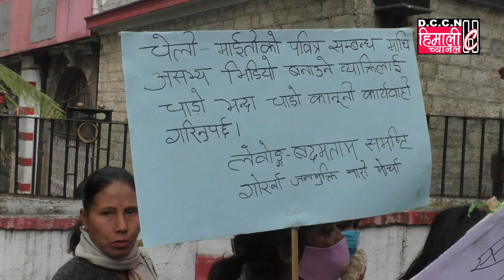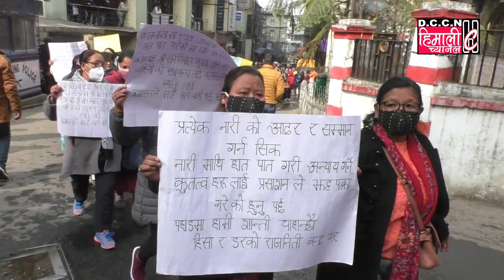Darjeeling NEWS@दोहोरो घटनाको विरोधमा विमलपन्थी नारी मोर्चाको मौन जुलूस अनि सभा PART 1